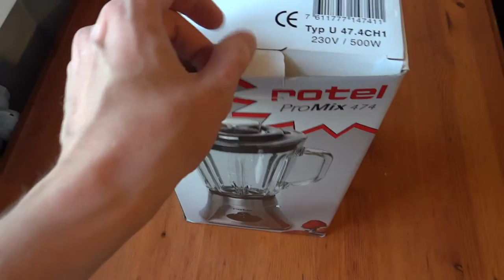Mixer Rotel ProMix 474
Отличный швейцарский миксер Rotel ProMix 474 который мне подарили на Новый Год. Миксер просто зверь, радостно размалывает любые продукты, создавая замечательные сыроедческие коктейли, которые дарят заряд энергии на весь день! Стеклянный кувшин, металический корпус, надежные соединения и механизмы, многолетняя гарантия на миксер и двигатель, все это делает данные миксеры одними из самых недежных в Европе!
Excellent Swiss mixer Rotel ProMix 474 which gave me the New Year. The mixer is just a beast, happily grind any products, creating wonderful syroedcheskie cocktails, which give energy for the whole day! Glass jar, metal housing, reliable connections and mechanisms, long-term warranty on the mixer and the engine, all this makes these mixers are among the non-monetary in Europe!